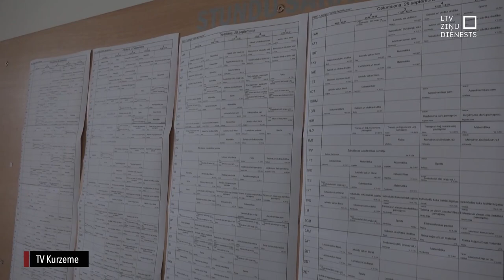"Aculiecinieks" - Sajūtu ziedi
24. septembri Ilze Elizabete Romančenko sauc par savu otro dzimšanas dienu. Tieši pirms gada šajā dienā viņas mākslas studijā ienāca viņas audzēkne un uzbruka. Pēc astotā dūriena Ilzei ar pārdabisku spēku izdevās izkļūt uz ielas un lūgt palīdzību. Izrādījās, ka jaunietei ir psihiska saslimšana. Bijušas līdzīgas epizodes. Bet meitenes mamma skolotājai noklusēja par iespējamām problēmām. Uzbrucējai piemērota piespiedu medicīniska ārstēšana slēgtā iestādē. Bet mākslas skolotāja Ilze nav atgriezusies skolā. Un neatgriezīsies.